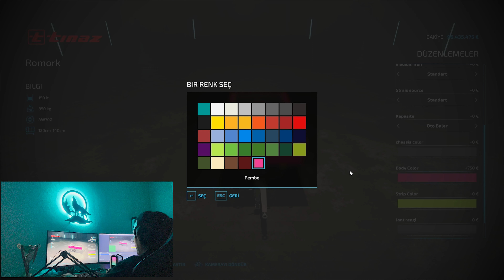EVET YENİ GELMEDİK GERİ GELDİK(FARMİNG SİMÜLATÖR 22)